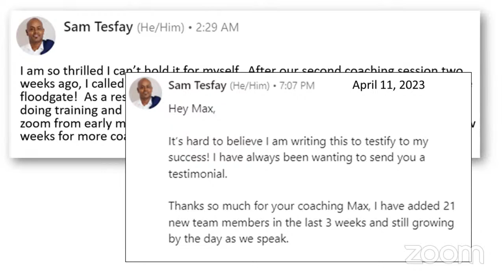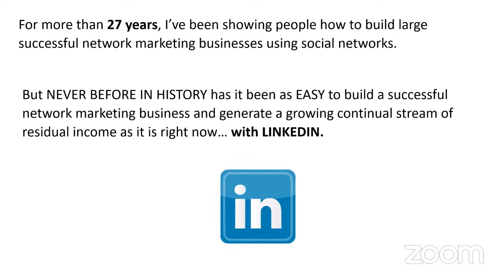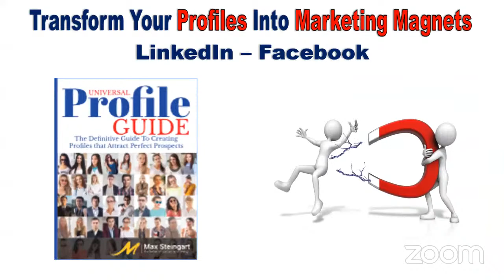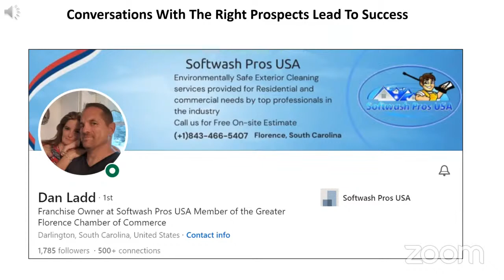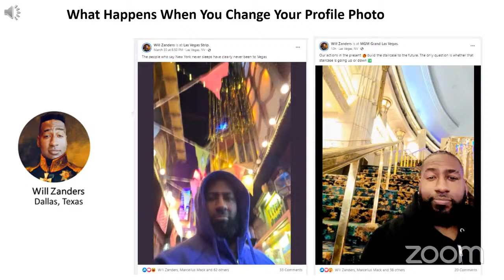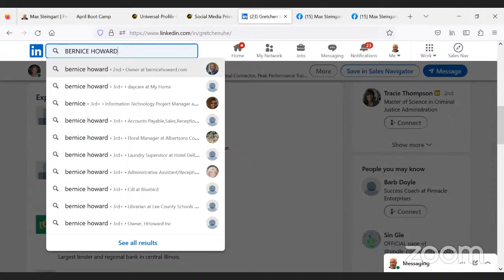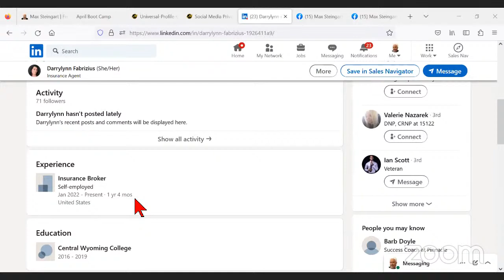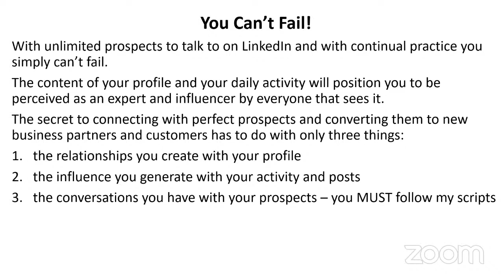How Sam Added 21 People To His Business In 21 Days On LinkedIN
Learn the simple 4 step formula to building a network marketing business on LinkedIn followed by the top earners in every company.